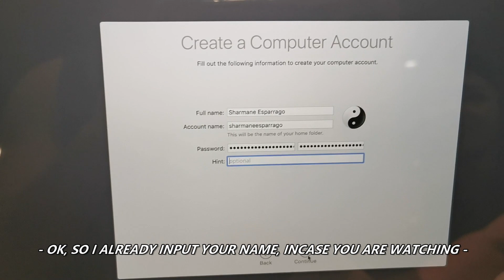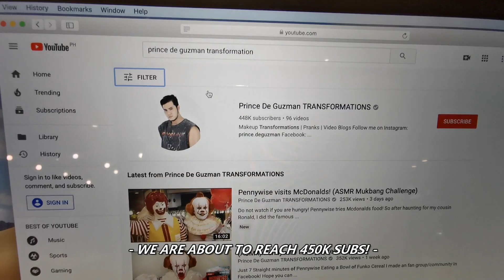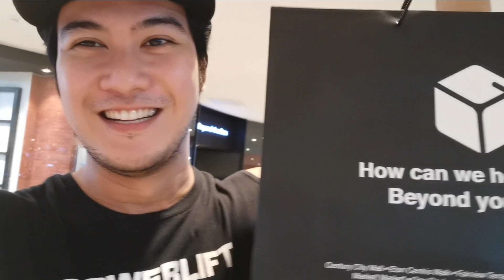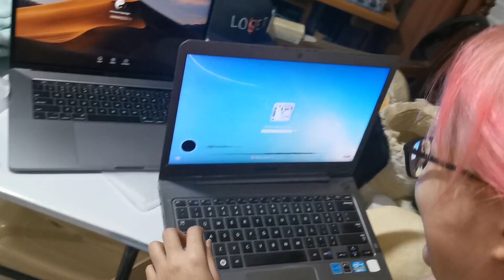Surprised my fiancee with Macbook Pro 2019!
Prince De Guzman Transformations performed very well this year so I decided to give a gift to some people who helped through my challenges as a content creator. One of my greatest team member and partner is ofcourse, my wifey, Awie De Guzman. So I decided to give her a surprise that she deserves. Hope you enjoy this video!

I made an fan group/community in Facebook! Hope you can join so we can interact more!